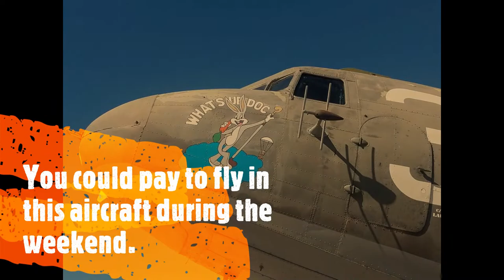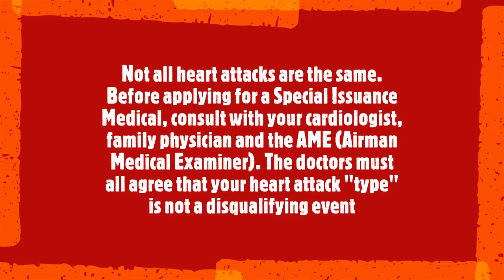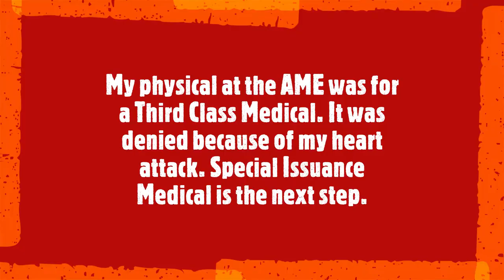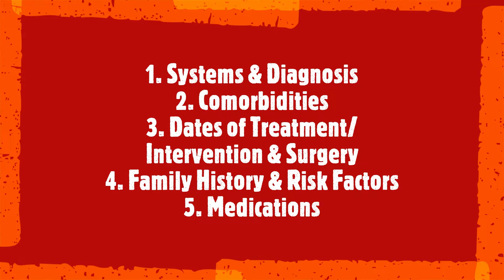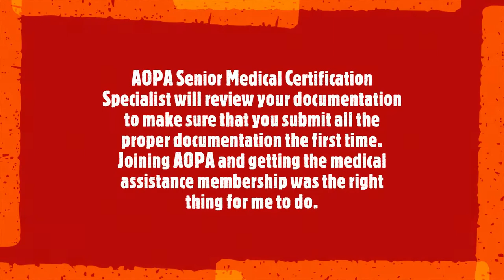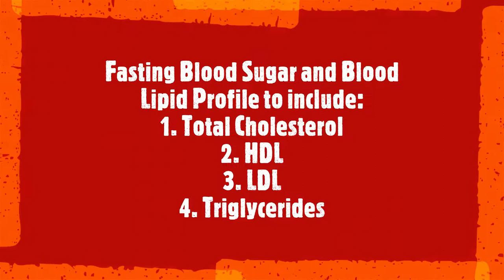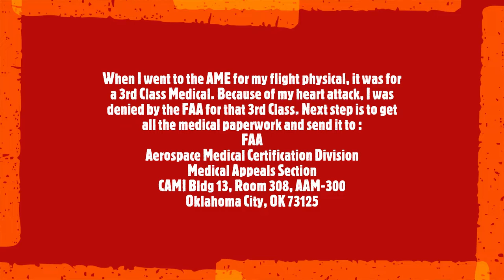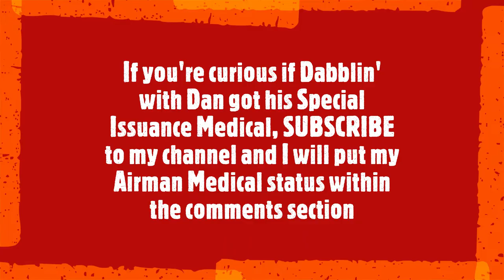Special Issuance Medical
On 11-14-22, the FAA issued me my SI medical. Thanks to all my doctors, AOPA staff, and the FAA.